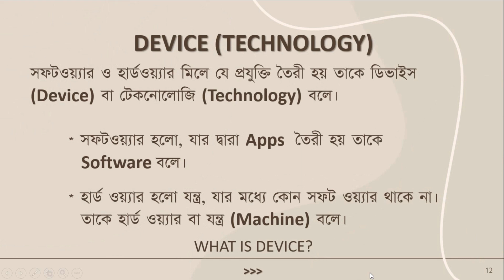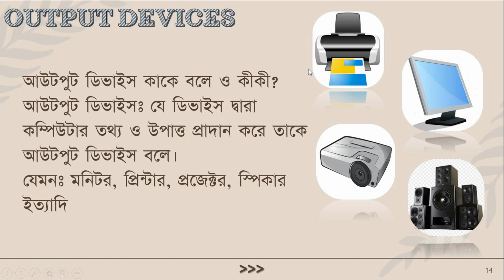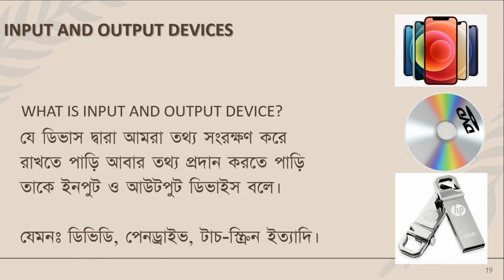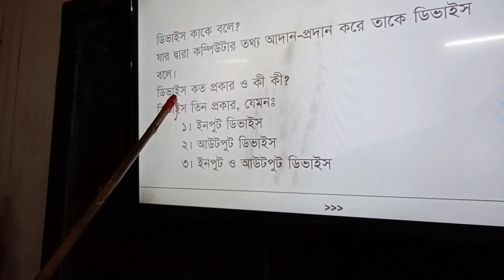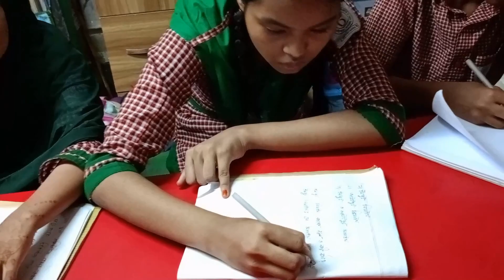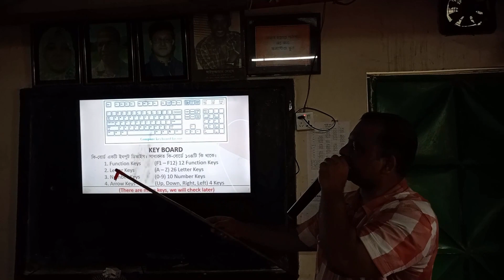SWAPNADHARA INTERACTIVE ICT CLASS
Swapnadhara's class 4 and 5 students have joined Computer School. Today class five has joined an interactive ICT Class learning about Devices. Today's lesson-1 was about 'Input Device'.
We are trying very hard to give them technical knowledge so that they can do something after their education from home or to any organization.
Swapnadhara's Mission and Vision is that every student of the Pathshala will become eligible for the good of their lives. And then, Swapnadhara's dream will fulfilled.
** It has just started after the great pandemic. We have to go on the long run and in this journey, we need your sympathy and cooperation.